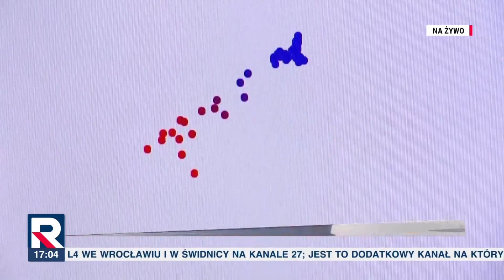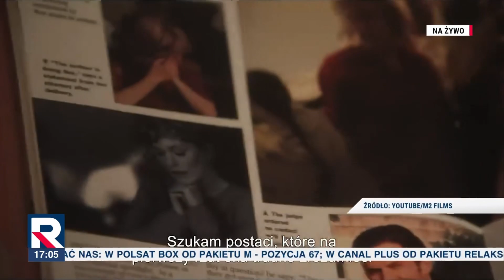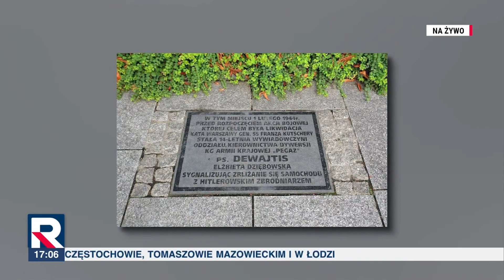TV Republika - pierwsze wydanie Expressu Republiki (01.02.2024)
mamo, możemy obejrzeć teleexpress?
mamy teleexpress w domu
teleexpress w domu:
📡 Platforma odbioru: Vectra TV Smart GO
🎥 Nagrano za pomocą: OBS Studio

©️ Prawa autorskie do zamieszczonego materiału należą do Telewizja Republika S.A. Film został wrzucony tylko w celach archiwizacyjnych i jego autor na nim nie zarabia. Łamanie praw autorskich nie jest zamierzone. Natomiast jeżeli jesteś właścicielem treści i chcesz abym usunął materiał, napisz do mnie wiadomość na adres e-mail podany w szczegółach kanału.